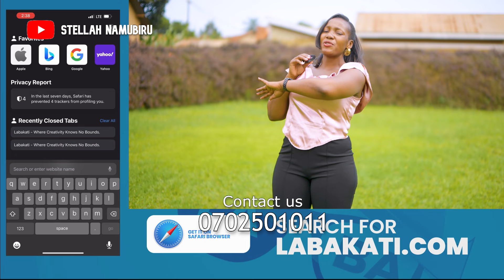Namwatulira lwaki ba hajji temuli benkanya ku abakazi bamwe(hakyi zitabuse)